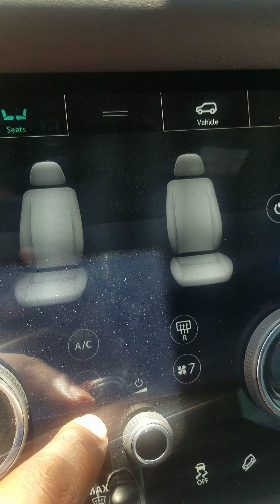2020 Range Rover Evoque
2020 Range Rover Evoque